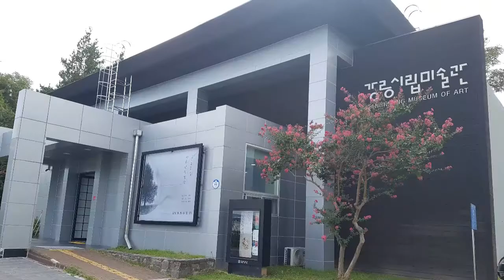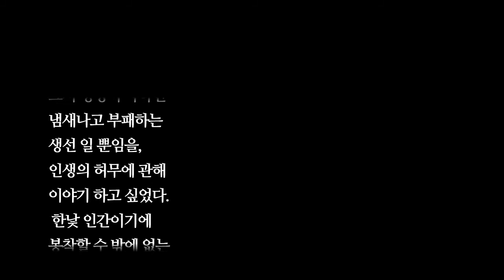한국화가 심윤희 개인전 2018/갈치그림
더이상 어떤 것을 그려도 새롭지 않은 요즘
갈치라는 소재는 좀 새로운 것 같습니다.

갈치뿐 아니라 다른 어떤 소재가 등장하는지 찾아 보는 재미를 느껴 보세요.

한국화가 심윤희 개인전 리뷰입니다
강릉시립미술관 초대 기획
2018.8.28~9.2